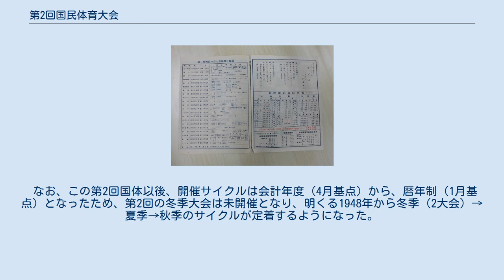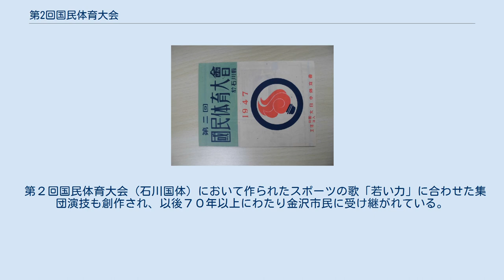第2回国民体育大会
第２回国民体育大会パンフレット 第2回国民体育大会（だい2かいこくみんたいいくたいかい）は1947年（昭和22年）に金沢市を中心に石川県で開催された。
 第２回国民体育大会パンフレット 第1回国体の終了後、石川県が金沢市出身のオリンピック選手だった大島鎌吉氏に国体誘致の協力を依頼し、見事大会を成功させたことから、権威ある大会の地方開催と各都道府県持ち回り制の実現を果たした。
これは、戦後の日本のスポーツ振興が地方都市まで行き渡るきっかけとなり、日本のスポーツ発展の原点となったと言える重要な大会であった。
 当時、石川県に使用に耐えられるプールがなかったため、夏季大会は第1回同様に関西地区での開催の予定であったが1946年の年末になって松任町（現在の白山市）のプールを補修すれば競技が行えるという判断が下され水泳競技も石川県で行われることになった。
 夏の大会は旧松任町にて8月22日-24日競技数1、秋の大会は県下で10月30日-11月3日競技数21であった。
 この年から、大会シンボルマーク・大会歌「若い力」が制定され、記念切手も初めて発行された。
昭和天皇の臨席もあった。
天覧の大杉参照。
 なお、この第2回国体以後、開催サイクルは会計年度（4月基点）から、暦年制（1月基点）となったため、第2回の冬季大会は未開催となり、明くる1948年から冬季（2大会）→夏季→秋季のサイクルが定着するようになった。
 第２回国民体育大会（石川国体）において作られたスポーツの歌「若い力」に合わせた集団演技も創作され、以後７０年以上にわたり金沢市民に受け継がれている。
 ^ 第2回大会昭和22年(1947年)開催、松任町、夏8月22日-24日 競技数1、石川県下、秋10月30日-11月3日競技数21